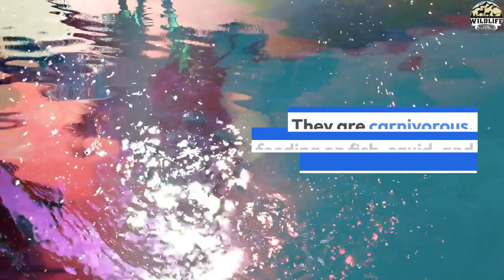Dolphins: Intelligent Oceanic Wonders and Guardians of Biodiversity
Dolphin, any of the toothed whales belonging to the mammal family Delphinidae (oceanic dolphins) as well as the families Platanistidae and Iniidae, the two that contain the river dolphins. Of the nearly 40 species of dolphins in the Delphinidae, 6 are commonly called whales, including the killer whale and the pilot whales. The name dolphin is also applied to members of the fish genus Coryphaena (family Coryphaenidae).
Most dolphins are small, measuring less than 3 metres (10 feet) in length, and have spindle-shaped bodies, beaklike snouts (rostrums), and simple needlelike teeth. Some of these cetaceans are occasionally called porpoises, but scientists prefer to use this term as the common name for the six species in the family Phocoenidae, all of which differ from dolphins in having blunt snouts and spadelike teeth.
Dolphins are popularly noted for their grace, intelligence, playfulness, and friendliness to humans. The most widely recognized species are the common and bottlenose dolphins (Delphinus delphis and Tursiops truncatus, respectively). The bottlenose, characterized by a “built-in smile” formed by the curvature of its mouth, has become a familiar performer in oceanariums. It has also become the subject of scientific studies because of its intelligence and ability to communicate by using a range of sounds and ultrasonic pulses. It adapts to captivity better than the common dolphin, which is timid. In addition, the bottlenose dolphin has the longest social memory of any nonhuman species; several members of the species were able to recognize the unique whistles of individual dolphins they once associated with at least 20 years after becoming separated from them. Bottlenose dolphins have demonstrated the ability to recognize their reflections in several experiments, suggesting a degree of self-awareness. That capability has been observed only in higher primates and a few other animal species.

Natural history
Dolphins can live in either fresh or salt water. Distributed in marine environments worldwide, they range from equatorial to subpolar waters and also can be found in many major river systems. The common and bottlenose dolphins are widely distributed in warm and temperate seas. They are swift swimmers; the bottlenose can attain speeds of nearly 30 km/hr (18.5 mph) in short bursts, and common dolphins are even faster. A number of species are attracted by moving ships and often accompany them, leaping alongside and sometimes riding the waves created by the ships’ bows. Some coastal species of oceanic dolphins spend considerable amounts of time in fresh water. Most river dolphins live in fresh water that may be several thousand kilometres from the sea, although some spend their lives in coastal waters. Dolphins are social, gathering in schools from five to several thousand. All are carnivorous, feeding on fish, squid, and other invertebrates.
Conservation status
Information regarding current population levels and trends remains elusive for many dolphin species. Although bottlenose dolphins are species of least concern, according to the International Union for Conservation of Nature (IUCN), several dolphins are at risk of extinction. Dolphin species that the IUCN considers vulnerable or near threatened include the Indo-Pacific humpbacked dolphin (Sousa chinensis), the Irrawaddy dolphin (Orcaella brevirostris), and the Australian snubfin dolphin (O. heinsohni). The most vulnerable dolphins include the Ganges river dolphin (Platanista gangetica) and the Indus river dolphin (P. minor), which are classified as endangered species, and the Atlantic humpbacked dolphin (Sousa teuszii), which is classified as critically endangered.
Paleontology and classification
Dolphins first appear as fossils from the Early Miocene Epoch (23 million to 16 million years ago)—a time when the cetacean fauna was more diverse. All of today’s dolphin groups were present in the Miocene, as were at least three extinct families whose members would be called dolphins (Eurhinodelphidae, Hemisyntrachelidae, and Acrodelphidae).